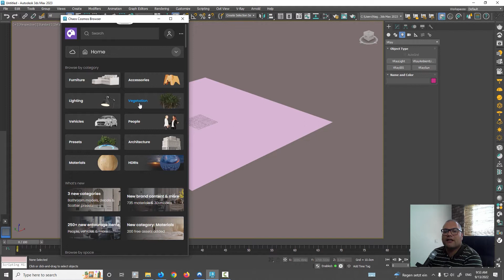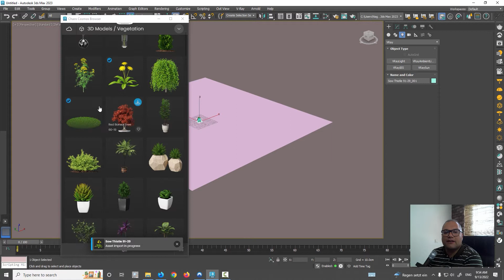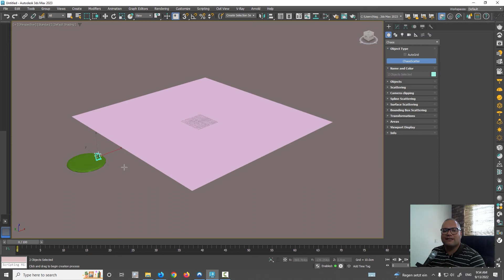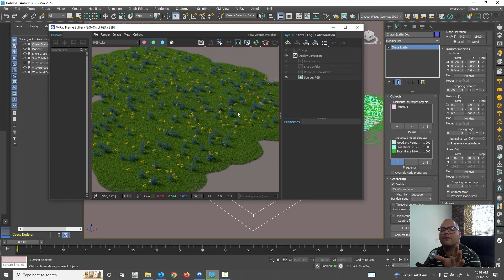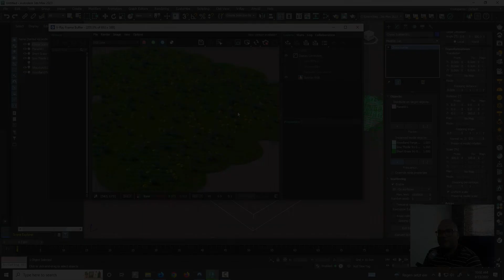ایجاد پوشش گیاهی با استفاده از Chaos Scatter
Chaos Scatter چیست ؟
Chaos Scatter بهتر است یا فارست پک ؟
پوشش گیاهی را چگونه در تری دی مکس ایجاد کنیم ؟
پلاگین Chaos Scatter یک پلاگین قدرتمند و قابل نصب بر پلاگین ویری برای ایجاد پوشش گیاهی است.
اگر به دنبال تفاوت FOREST PACK و Chaos Scatter هستید مقاله این آموزش را مطالعه کنید.
در این آموزش ما به نحوه ایجاد پوشش گیاهی با استفاده از Chaos Scatterدر نرم افزار تری دی مکس و ویری را آموزش میدهیم.
این اموزش را تا انتها ببینید و نظرات خود را با ما به اشتراک بزارید.
دوره های آموزش آرچ آرت :
آموزش صفر تا صد اتوکد دو بعدی :
آموزش صفر تا صد مدل سازی نرم افزار تری دی مکس :
شبکه های اجتماعی :
amir mohsen saber mahani
امیر محسن صابر ماهانی
Archart.ir